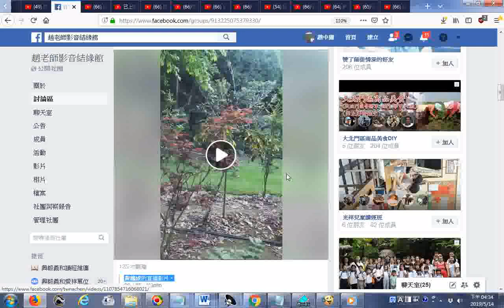黃義成先生的直播影片嘉義的好山好水(含茶葉園與落羽松、民宿)。20190513